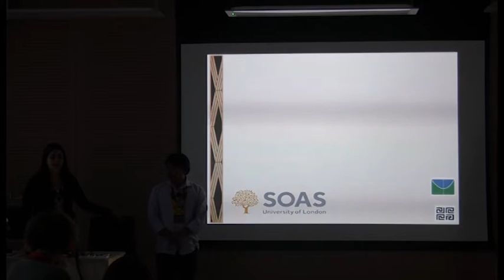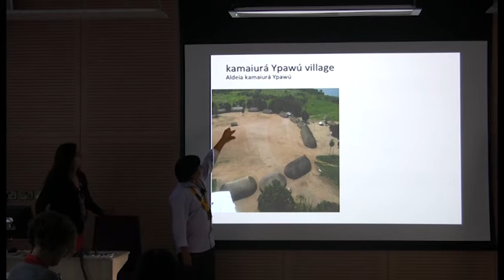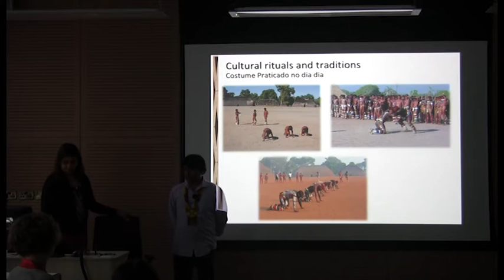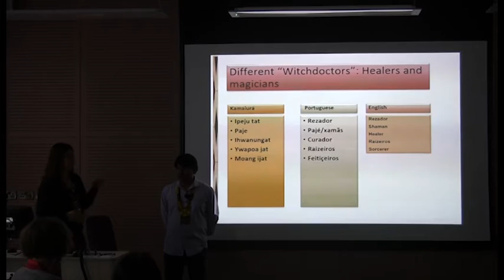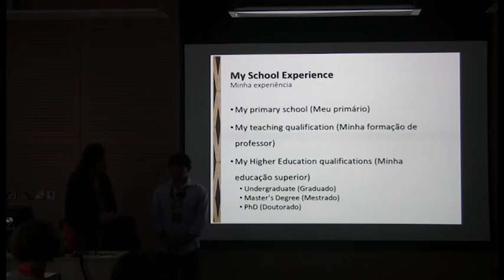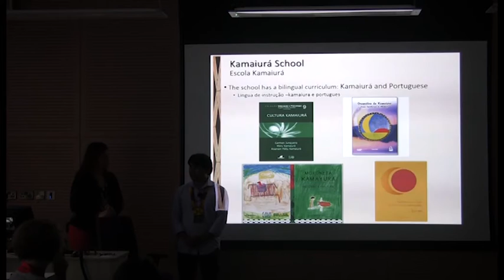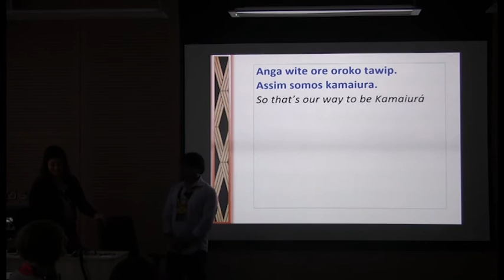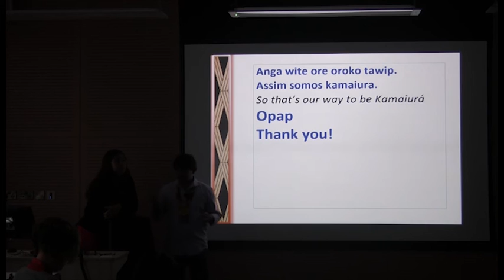A personal Narrative of an indigenous Xingu speaker (in Portuguese), SOAS University of London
This seminar titled "Language documentation, culture strengthening and empowerment: From non-writing to a PhD. A personal narrative of my journey as an indigenous speaker" was given by Wary Kamaiurá Sabino (Brasilia) & Vera de Silva Sinha (UEA) at the Department of Linguistics at SOAS University of London on 7 March 2017.

In this presentation, I will discuss my journey through the Brazilian education system, from indigenous education to researching my language (Kamaiura) in the PhD programme at the University of Brasilia. I will:

(i) briefly outline the historical background of Brazilian language and language education policies that are meant to be supportive of Brazilian indigenous languages, giving emphasis to my experience as an indigenous student;
(ii) discuss some positive and negative aspects of my experience of the Brazilian indigenous education system.

I will give a brief description of my community, the Kamaiura, consisting of about 470 people, living in the Brazilian state of Mato Grosso State, in the Upper Xingu region. We speak the Kamaiura language (belonging to the Tupi-Guarani family). I will single out my experience as a PhD student, documenting my own native language, in the postgraduate programme in Linguistics at the University of Brasilia, specifically at the Laboratorio de Linguas e Literatura Indigenas (LALLI) (Laboratory of Indigenous Languages and Literature). I will explain the role that LALLI plays in the lives of many indigenous peoples from different ethnic backgrounds across Brazil. I will draw attention to the results that this programme has produced, in terms of the effective strengthening of indigenous languages and cultures in collaboration with indigenous peoples and in the context of self-determination and empowerment.

Dr Wary Kamaiurá Sabino is a member of the Kamaiura indigenous community that lives on its traditional lands in the Xingu Indigenous National Park in the State of Mato Grosso, Brazil. Wary lives in the Xingu Park, where he is a high school teacher in the indigenous school as well as a teacher in the State programme of indigenous teacher education. He completed his Bachelor’s degree in Portuguese Language and Literature at the State University of Mato Grosso (2006), followed by a specialist qualification in Indigenous School Education (2010). Wary then completed a Master’s in Linguistics (2012) and a PhD in Linguistics (2016) at the University of Brasilia. His research is in language description and documentation, with a focus on the Kamaiura and Aweti cultures and languages (both Tupi languages). Wary is a collaborating researcher on the project “Digital Information System of Contextualized Typology” at the Department of Linguistics, Lund University, Sweden.

**This talk will be given in Portuguese by Wary Kamaiurá Sabino (Brasilia) and will be simultaneously translated into English by Vera da Silva Sinha (University of East Anglia)